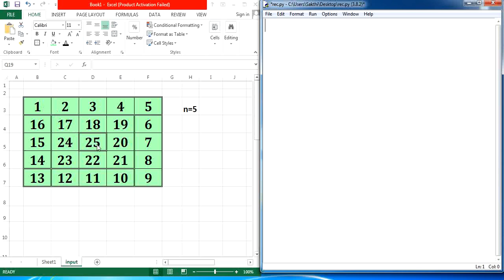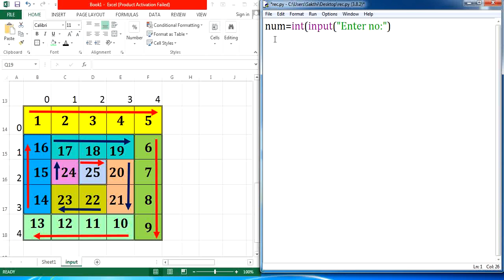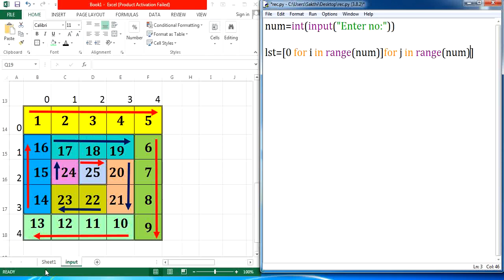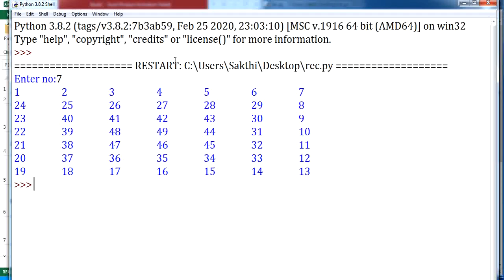#07 | Python Tutorial | Python Programming Tutorial for Beginners| squares pattern | தமிழில்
In this Python Pattern Programming video tutorial you will learn How to print numbers in concentric squares  in python  detail.